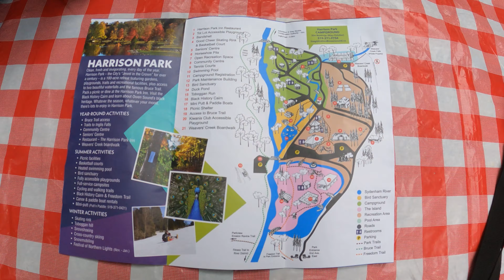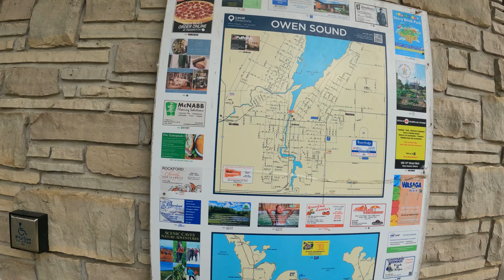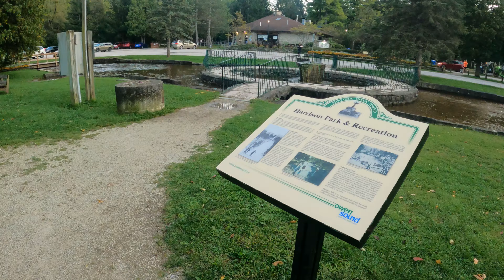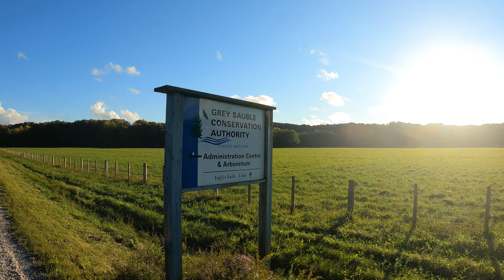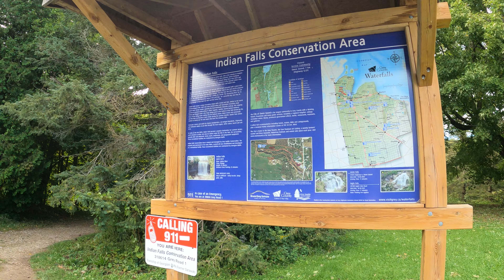Camping at Harrison Park - Owen Sound - Things to See and Do